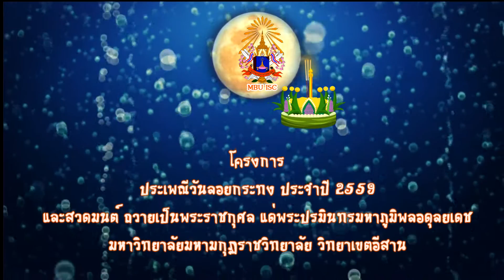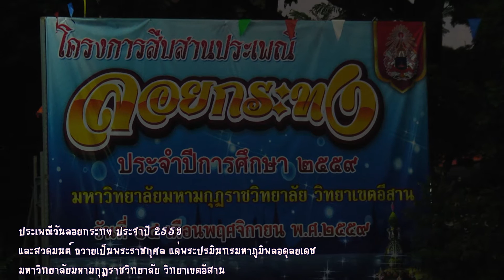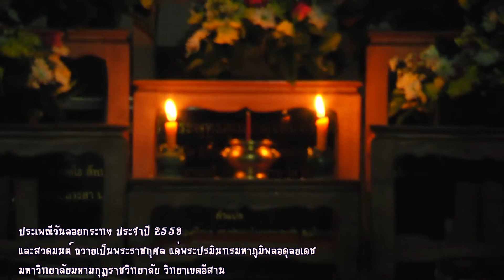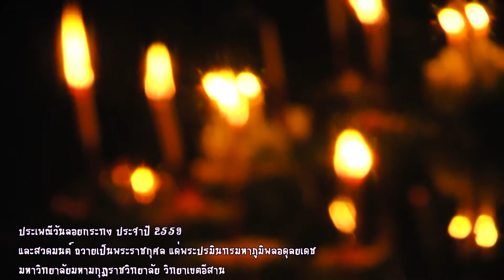ประเพณีลอยกระทง 59 มมร.อส.